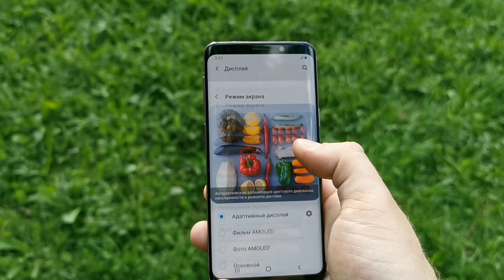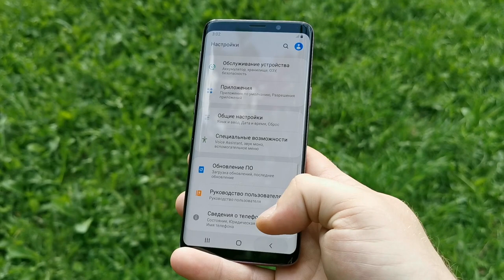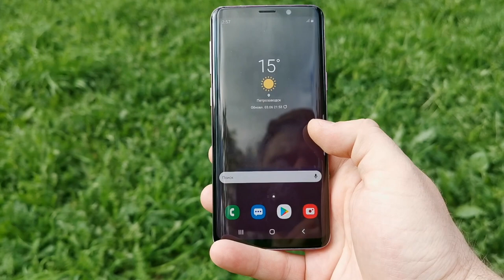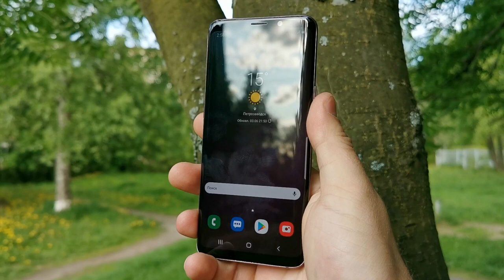Почему стоит купить Samsung Galaxy S9 сейчас, а не Galaxy S10 в середине 2019 года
Samsung Galaxy S9 из видео купить за 28500р ( только 18+ и только по делу )